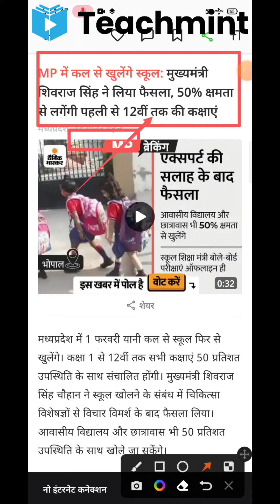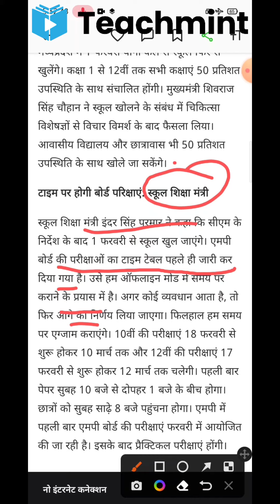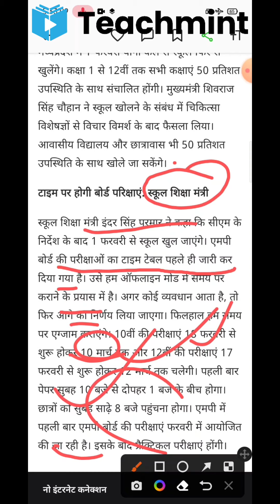MP Board Exam 2022 / मीटिंग खत्म फैसला आ गया - कल से खुलेंगे स्कूल / छात्रों के लिए बड़ी Teachmint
MP Board Exam 2022 / मीटिंग खत्म फैसला आ गया - कल से खुलेंगे स्कूल / छात्रों के लिए बड़ी खबर

          ‼️ 𝑹𝑲4𝑨𝑪𝑨𝑫𝑬𝑴𝒀  ‼️